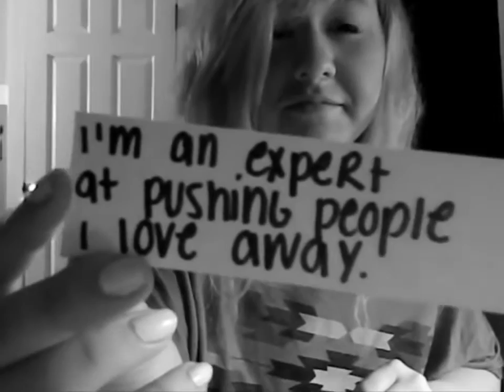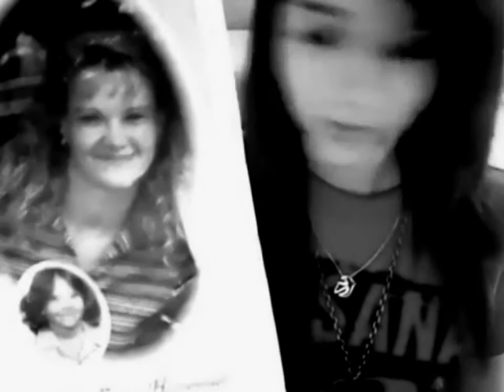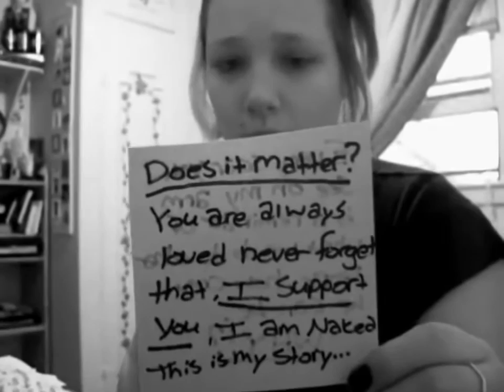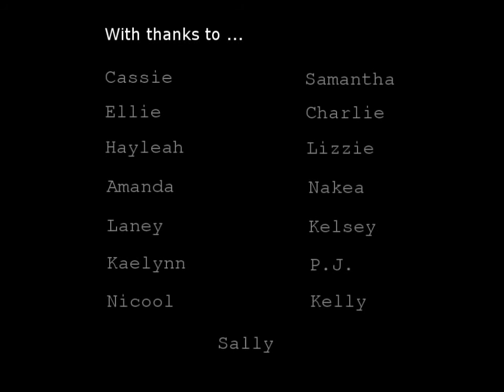Perry Keyes, Some Aches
"Some aches never leave ..."